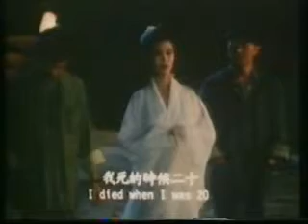192 ghost tan ha